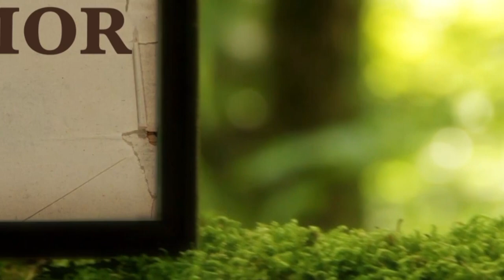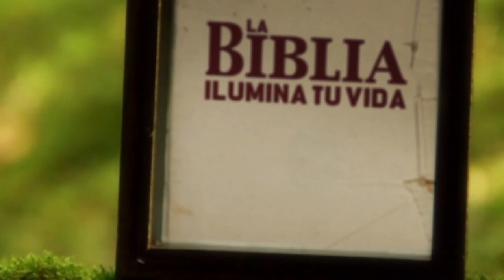La Biblia Ilumina tu Vida- Viernes 18 de Noviembre del 2022